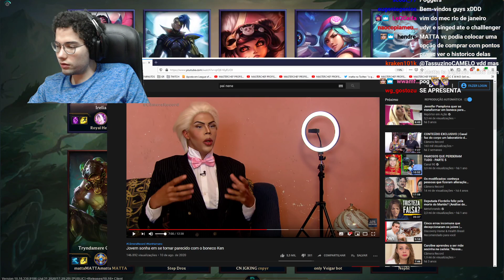Pegou Lillia TOP logo contra meu Singed! Duo Mono Udyr